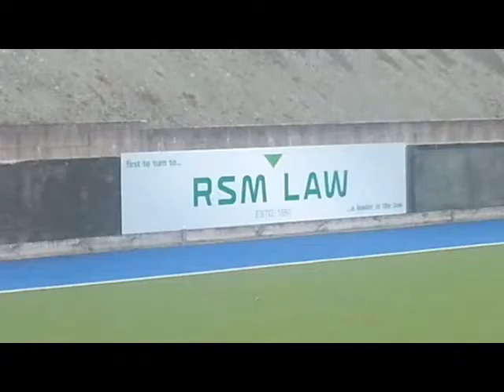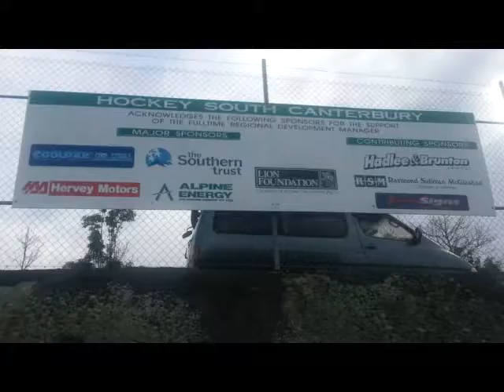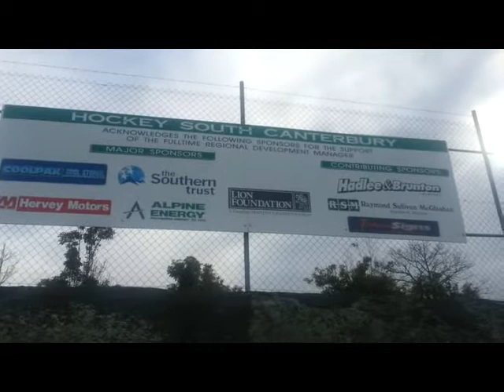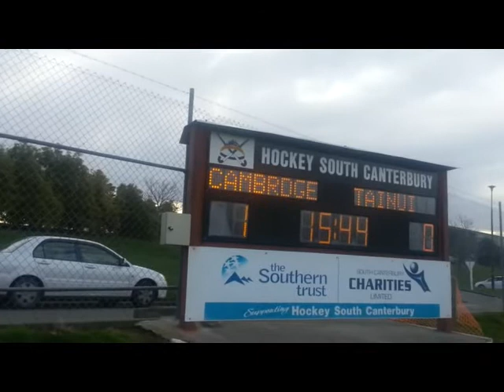South Canterbury Hockey - Mens Plate Final: Ron E Bishop Timaru NZ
This video is a look at some mens hockey in Timaru New Zealand NZ -  Cambridge Verses Tainui